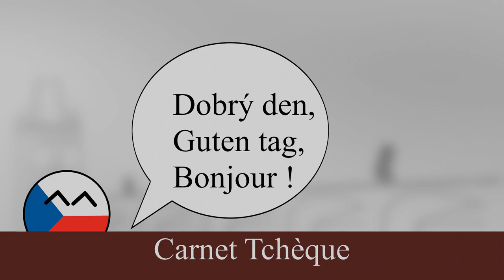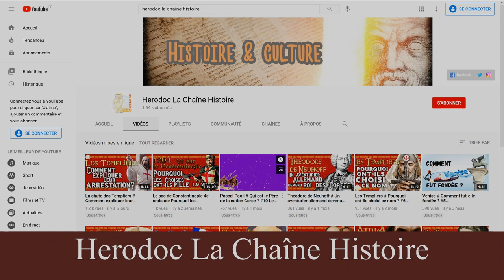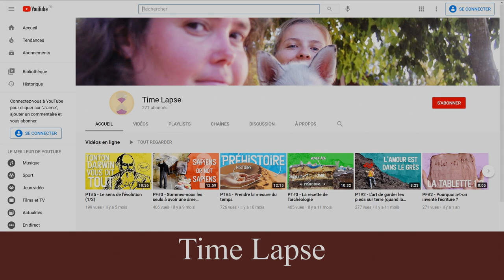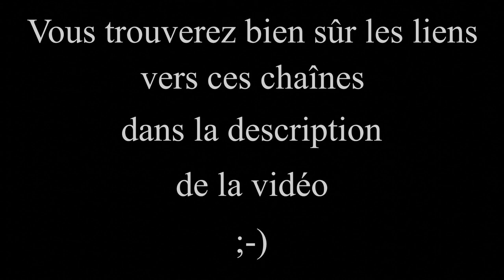10 chaînes YouTube d'Histoire et de Culture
Pour bien commencer l'année 2021, voici une sélection de dix chaînes YouTube consacrées à l'Histoire et à la Culture.